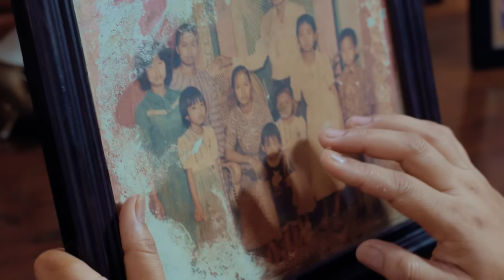SOIMAH "Buk'E" [Official Music Video] "Selamat Hari Ibu"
Tittle : Buk'E
Artis  : Soimah Pancawati
Ciptaan : Sudjiwo Tejo
Buk' E

buk e buk e

eling cilikan ku
[ ingat masa kecilku ]

buk e buk e buk e buk e

eling lelakonku lakonku karo buk e
[ Teringat peristiwa peristiwa ketika bersama buk e ]

mepe iwak entah dipanggang ro uyah
[ Menjemur ikan mentah di panggang dengan garam ]

panggangane pas nganggo pandongamu
[ Memanggangnya bersama doa restumu ]

karo dodol soto
[ Sambil berjualan soto ]

soto pinggir kisik
[ Soto dipinggir pantai ]

soto neng pinggir kisik
[ Soto dipinggir pantai ]

mremo dodol kacang ro jeruk ro jeruk
[ Sambil berjualan kacang dan jeruk jeruk ]

dodolane yen pas ono tontonan
[ Berjualan ketika ada pertunjukan ]

REFF :
iri kanca - kanca sing nyandang pik apik
[ Iri pada teman-teman yang berpakain bagus-bagus ]

kenopo rasane aku thok sing rekoso
[ Kenapa rasanya hanya aku saja yang harus bersusah payah ]

iri kanca - kanca sing mangan nak enak
[ Iri pada teman-teman yang dapat makan enak-enak ]

jebule saiki aku wis ngalami dewe
[ Ternyata sekarang aku sudah mengalami sendiri ]

pandongamu buk e
[ Berkat doa mu ibu ]

sing jembar kuburmu
[ Yang lapang kuburmu ]

buk e buk e buk e

naliko semono
[ pada waktu itu ]

tanganku trus tak gegem
[ tanganku terus tak genggam ]

mergo aku isin tanganku ireng pol polan
[ karena aku malu, tangangku sangat hitam ]

mergo bar sekolah nganti jam siji bengi
[ karena sepulang sekolah sampai jam 1 malam ]

dolananku mung manggang iwak entah
[ mainanku hanya memanggang ikan mentah ]

buke buke sing padang kuburmu
[ ibu ibu .. teranglah kuburmu ]

buke buk e buk e buk e

nganti kan saiki
[ sampai saat ini ]

dudu aku nggegem mergo aku kisinan
[ bukan menggenggam karena aku malu ]

dudu aku isin sisik iwak sih nempel
[ bukan aku malu karena sisik kulit ikan yang menempel ]

sing tak gegem mung amung pandongamu
[ yang aku ggenggam hanya doa doamu ]

pandongamu buk e
[ Berkat doa mu Buk e ]
Producer : Showimah TV
Director : Koko Ko
Arranger : Boedhi Pramono
Mixing & Mastering : Boedhi Pramono
Make Up & Wardrobe : Showimah & Team Etta Tri Agustina
Project Consultant : Toufan Subiyanto
DoP & Camera 1 : Willy Eko Prasetyo
Camera 2 : Kafiyati Salihah
Gaffer : Syahdad Rodes
Lightingman : Arofiqoh NS , F Febrian Kartika

Artistik : Bowo , Coan
Editor : Bumijo House
Rotoscoping : Febrianto Tri Kurniawan, Hanes lepaskendali
Still Photo : Hutomo Abrianto
BTS Photo : Haryo Setyadi